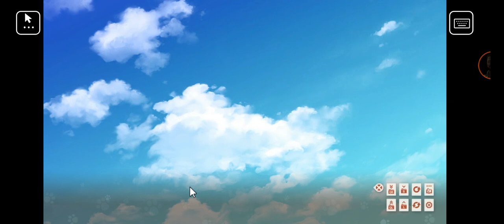Nekopara Vol. 0 (4) - Latte Art